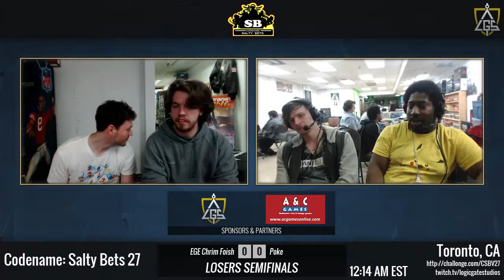CSB 27 - EGE Chrim Foish (Diddy) vs Poke (Luigi) - SSB4 LSF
Codename Salty Bets #27
A&C Games, Toronto, ON Canada
Every Friday at 5:00PM EST

Are you from the GTA and interested in joining smash tournaments?